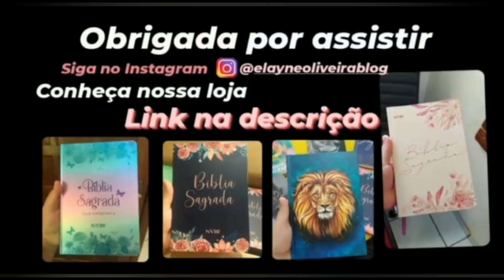NAO VAMOS COLOCAR NOSSOS FILHOS NA ESCOLA!? + perguntas sobre minha nova crença